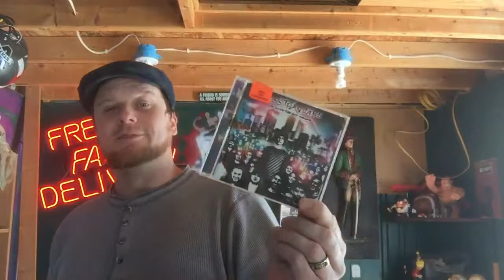Less than jake in with the out crowd review